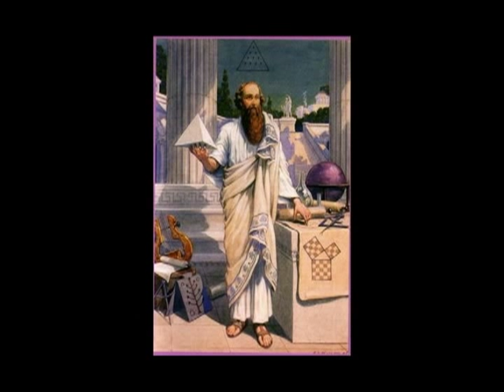Pythagoras the Teacher (Part one)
Pythagoras the Teacher:
From Samos to Metapontum
by Giulia Minicuci, adapted by Mary Jones, S.R.C.